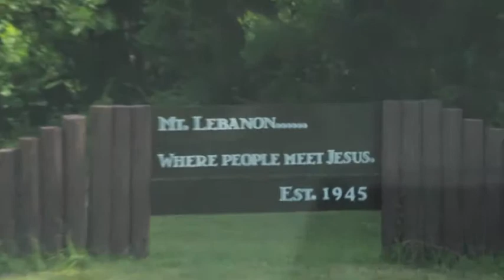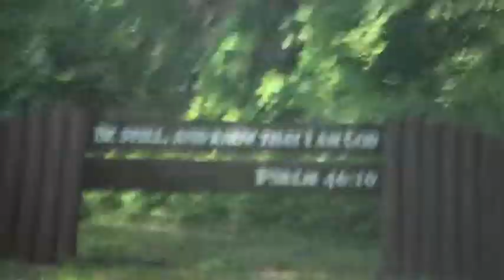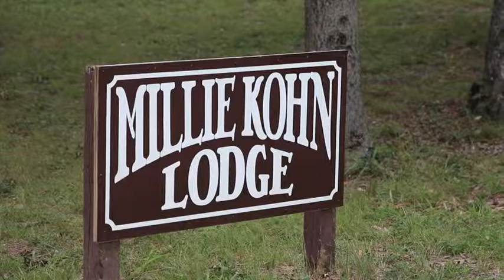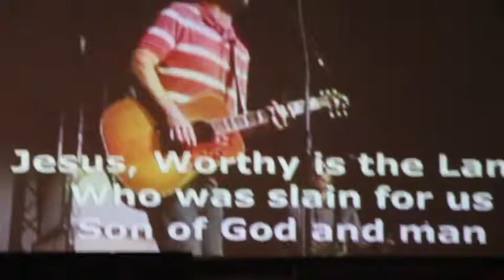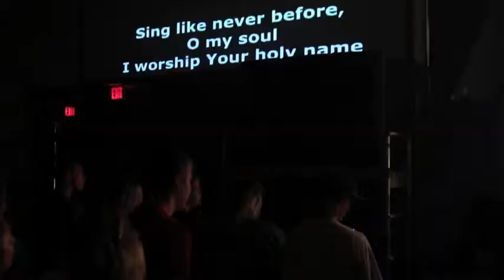Lifewell Church Youth Camp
Lifewellchurch.com youth at Mount Lebanon camp in Cedar Hill, TX July 2013.